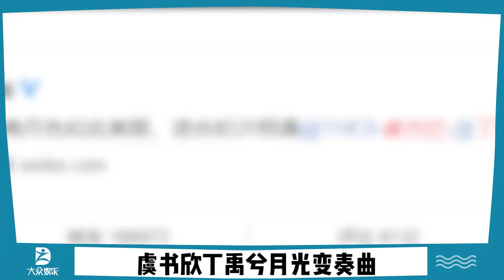丁禹兮 虞书欣 | 月光变奏曲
虞书欣丁禹今月光变奏曲 月色与星光协奏心动伴晚风发酵，电视剧《月光变奏曲》官宣主演 丁禹兮。傲娇帅气才华横溢，此次小丁同学饰演的角色又是一个令人相当期待的存在，期待大作家昼川带给我们不一样的惊喜与浪漫